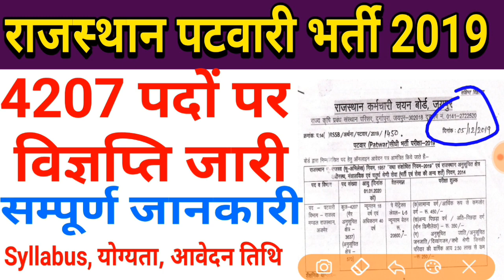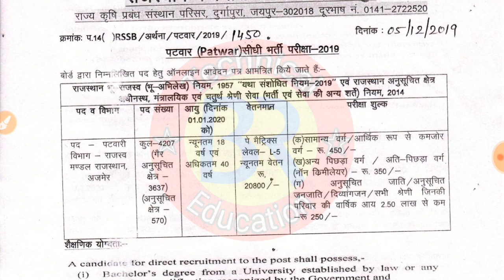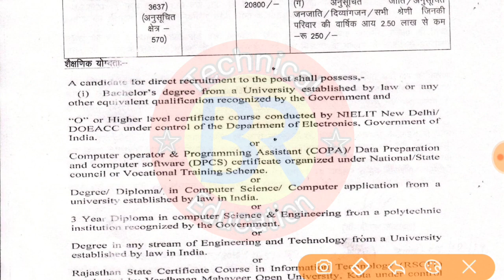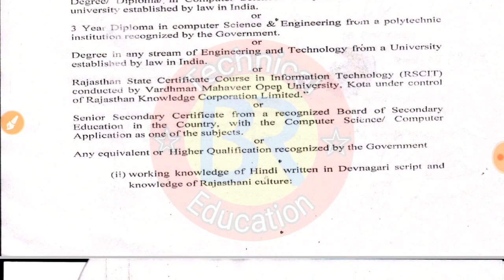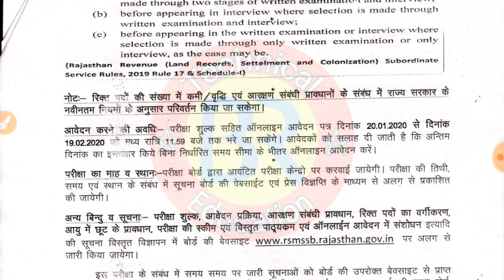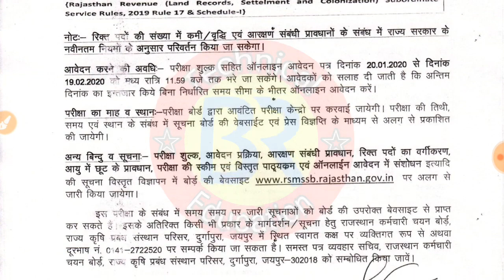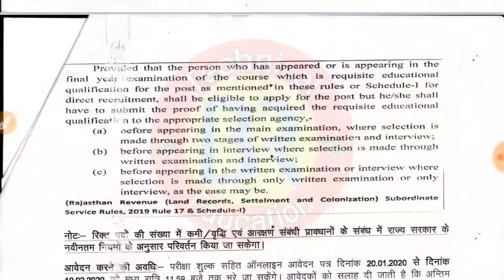राजस्थान पटवारी भर्ती 2019 की विज्ञप्ति जारी || rajasthan patwari vacancy notification 2019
ऑनलाइन जॉब के लिए वाट्सएप्प करे

patwari important Privious Year questions

पीडीएफ पाने के लिए निम्न व्हाट्सएप ग्रुप से जुड़े

Peace Education Telegram link

भूगोल की क्लास के लिए -

इंग्लिश की क्लास के लिए

इतिहास की क्लास के लिए

आरआरबी से रिलेटेड मटेरियल के लिए

you tube Channel  [PEACE EDUCATION] link is -

ABOUT US -   Peace Education is a you tube channel, Where you will find information about the preparation of GOVT competitive exams.